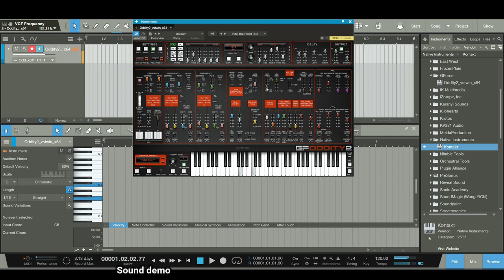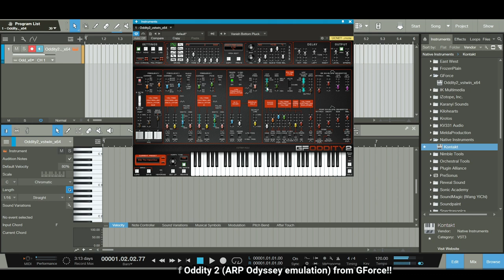Checking out the sounds of Oddity 2 from GForce!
For only $29.99 (normally $126), get ODDITY2, a meticulous emulation of the legendary Arp® Odyssey and successor to the multi-award-winning ODDITY by GForce Software!

ODDITY2 takes the character and operational architecture of 3 generations of a classic and via a wave of enhancements, transports its spirit into a new dimension.

While the duophonic and monophonic modes have been retained, ODDITY2 now also offers a monophonic legato mode, plus a POLYPHONIC MODE.

Everything from spiky and resonant textures to lush and warm pad sounds can either be programmed from ODDITY2’s intuitive controls or simply dialed up via the 1000+ of categorized patches.

NOTE: ODDITY2 DOES NOT WORK with macOS Big Sur at this time; however, it does work on macOS Monterey.